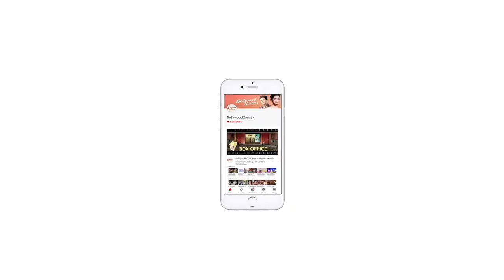Varun, Kiara, Anil hop onto Mumbai Metro for 'JugJugg Jeeyo' promo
Actors Varun Dhawan, Kiara Advani and Anil Kapoor were seen racing against time as they took the Mumbai Metro to save time from traffic amid the promotions of their upcoming film 'JugJugg Jeeyo'.